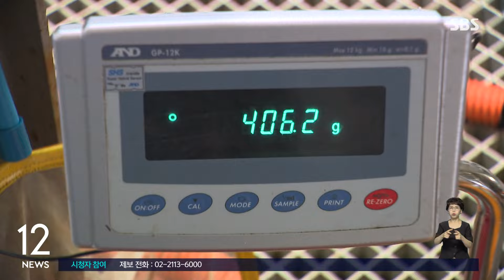황복 양식용 사료 개발…상품화 가능성 커져 / SBS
〈앵커〉

황복은 비싸게 팔리지만, 성장이 느려서 양식이 쉽지 않은 어종입니다. 경기도 해양수산자원 연구소가 전용사료 개발에 성공해 양식을 활용한 상품화 기대를 높이고 있습니다.

〈기자〉

황금빛 줄무늬를 가진 황복이 수조 안에서 힘차게 헤엄칩니다.

경기도해양수산자원연구소가 7개월가량 키운 300그램 넘는 황복입니다.

자연산 황복은 김포와 파주, 고양 등지에서 주로 잡히는 경기 지역의 특산물.

귀하다 보니 비싸게 팔리지만 양식은 쉽지 않습니다.

한 달에 21그램 정도 불어나는 더딘 성장 때문에 수익성이 떨어지기 때문입니다.

[유재인/갈릴리양어장 대표 : 양식기술도 개발되어 있지 않은 상태고요. 거기에 따른 인프라도 갖춰져 있지 않아요. 그리고 황복을 키우는 어가들이 없다 보니까 황복 전용사료도 없습니다.]

경기도해양수산자원연구소는 양식 상품화를 위해 특화한 사료 개발에 나섰고 1년 8개월 만에 성과를 냈습니다.

7달 동안 마늘분말과 광물질을 강화한 사료를 먹인 결과 일반 사료 때 보다 체중이 평균 75그램 더 늘었습니다.

시장성 있는 황복으로 키우는 데 걸리는 기간을 넉 달가량 줄일 수 있어, 1년에 2만 원 정도 드는 황복 1킬로그램당 생산비를 6~7천 원가량 절약할 수 있을 것으로 해양수상자원연구소는 분석했습니다.

블라인드 테스트 결과 육질이 자연산과 비슷하고 색깔과 냄새 부문에서도 우수한 것으로 조사됐습니다.

[김성곤/경기도해양수산자원연구소 소장 : 이런 사료를 좀 더 연구를 해서 민간 양식장한테 보급하는 역할을 할 계획입니다.]

경기도는 어민들의 자연산 황복 어획을 돕기 위해 매년 수십만 마리의 치어를 방류하고 있는 상황.

하지만 다 자라 돌아오는 경우는 극히 적은 실정입니다.

경기도 해양수산자원연구소는 개발된 사료를 내년에 현장에 투입해 황복 양식의 상품성 검증에 본격 들어갈 계획입니다.

(영상취재 : 설치환, 화면제공 : 경기도)